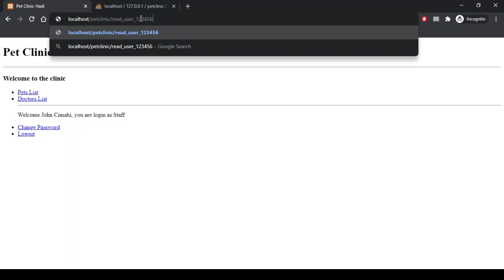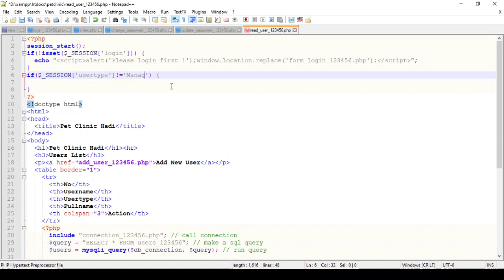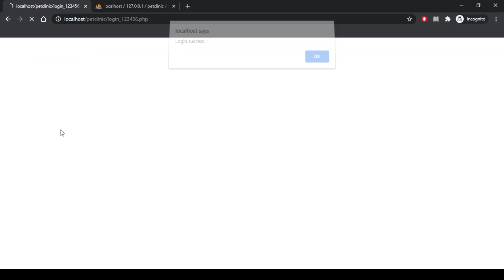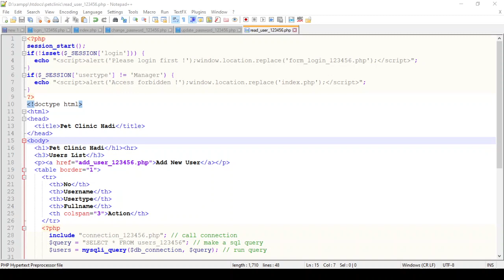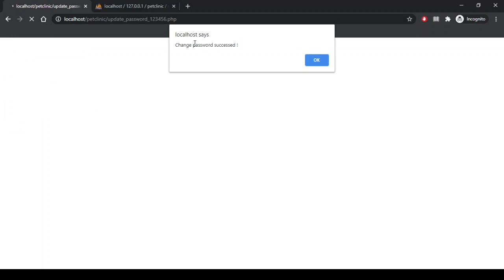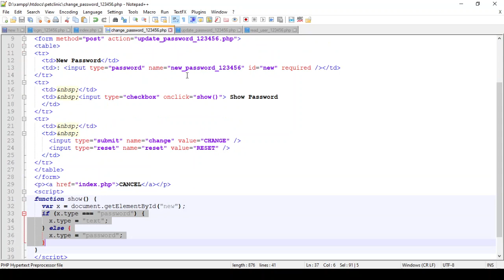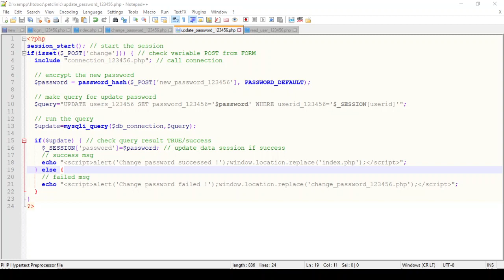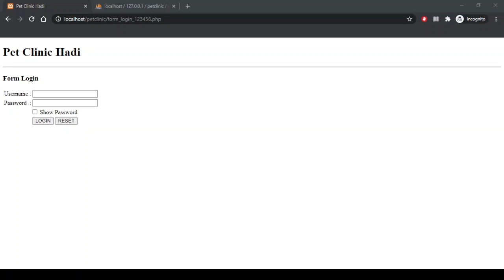Perkuliahan ke-12 PWD Part-3: Pet Clinic Apps (User Profile, User Access and Change Password)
Pemrograman Web Dasar (PWD)
Informatika UNLA